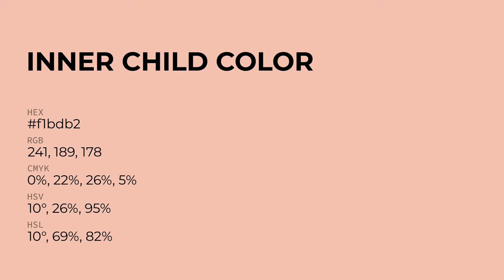Inner Child color f1bdb2 hex Cool Orange color f1bdb2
What color is Inner Child ? f1bdb2 hex, Cool Orange color f1bdb2

Hex f1bdb2 Color Code is also known as Inner Child color

Hex f1bdb2 Color code in RGB color code model is created after adding 94.51% red color, 74.12% green color and 69.8% blue color.
Hex f1bdb2 Color code in CMYK color (process color) code model is generated after subtraction of 0% cyan, 22% magenta, 26% yellow, 05% black.